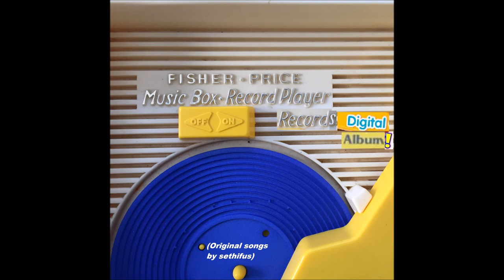Fisher-Price Music Box Record Player Records Digital Album! Original Songs by sethifus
You can stream original songs by sethifus pretty much anywhere you stream music! Track list and length of each song
1. Winding Up 00:17
2. Little Dribble Drop 00:24
3. Dew Blossom Morning Bloom 00:54
4. A Car Song 00:54
5. Princess Melawesome 00:53
6. Falling Down the Stairs 00:08
7. Wintergatan 00:53
8. Anybody Home? 00:53
9. Futzing 00:55
10. Soap Opera 00:55
11. Tetherball 00:55
12. Skipping Stones 00:52
13. End of the Semester 00:54
14. Ambling in the Sand 00:51
15. Horror Movie 00:54
16. Winding Down 00:37

This album was made with fred27's software for making Fisher Price-style records with a 3D Printer!

I have a Shapeways store where I will sell actual physical records for your vintage Fisher Price Music Box Record Player!

At the moment there is only one song available in record form. I plan to get all of these songs available in record form, once I get my openscad to work with the software again...